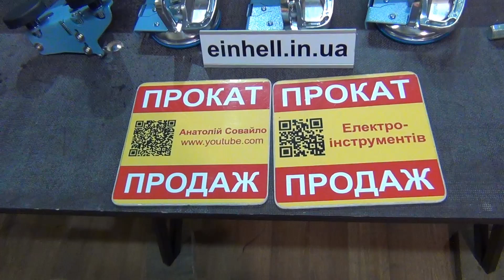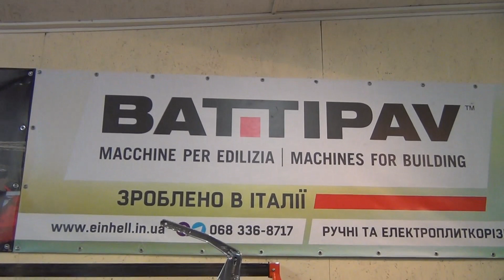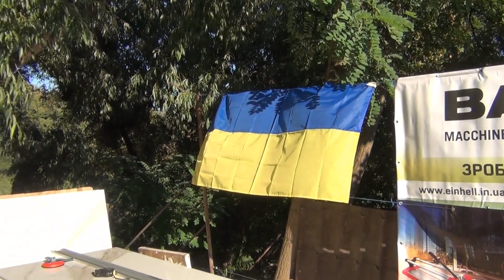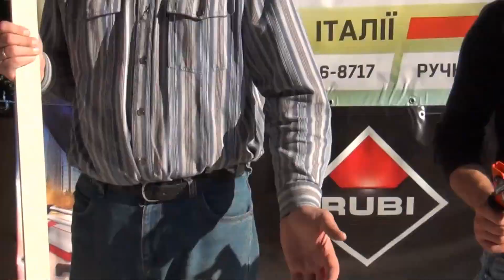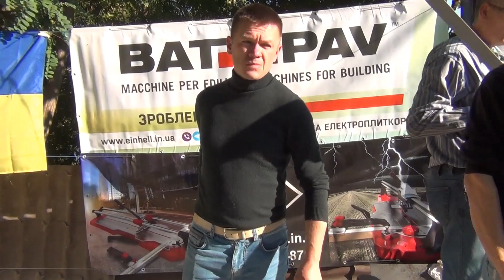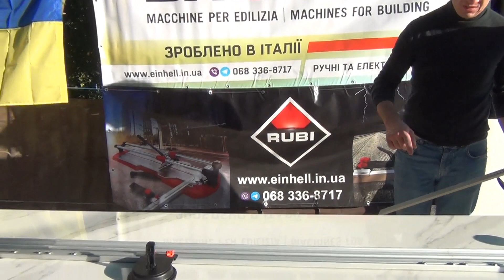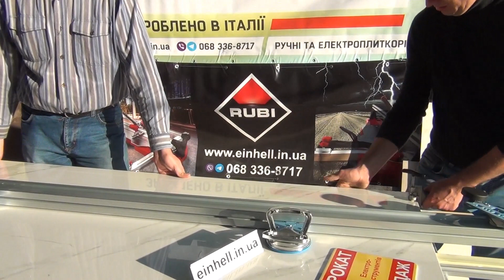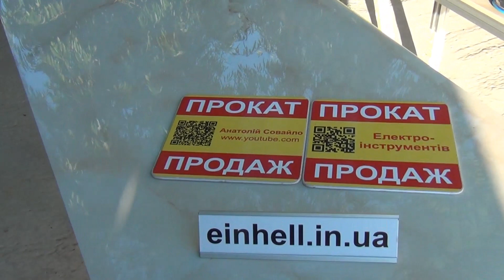Вперше в світі! Батл між плиткорізами для порізки плитки великого формату крупноформатной плитки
Вперше в світі! Батл (змагання) між  плиткорізами для порізки плитки великого формату (крупноформатной плитки)  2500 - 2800 мм : Fixtool, Rubi SLIM SYSTEM CUTTER Plus,  Battipav Lampo Cut Easy break, Raimondi Raizor, Sigma KERA-CUT EXT 8AE2  Було порізано біля 5-ти плит великих форматів 2800 х 1200, 2400 х 1200, 2300 х 1200, 1200 х 60 !!! на сумму 9000 грн!!! Для батлу була вибрана плитка естремальна, на межі можливостей плиткорізів (товщини 6, 8, 9 мм). Різали матову плитку двух видів і товщин. Різали гляцеву плитку трьох видів і товщин. Причому різали навіть міцну  плитку 1200 х 600, яка не призначена для різу такими системами.   Постачальники НЕ брали участь в змаганні, порізка керамограніту відбувалась чесно, не зважаючи на торгові марки та назви!!!

Дякую всім плиточникам за участь у батлах. Ви найкращі! Окрема подяка товариству Плиточники UA, зокрема Стасу та Володі Володі instagram plytochnykkyiv, Василю instagram plitochnik.pro.ua, Олександру instagram oleksandr_ivaniuk_bc за надання плиткорізів Sigma і також активну участь в батлі, як найкращих майстрів. В Товариство запрошую приєнатися тільки плиточників.

World's first battle between large-format tile cutters! Cutting 2500 and 2800 mm tiles: Fixtool, Rubi SLIM SYSTEM CUTTER Plus, Battipav Lampo Cut Easy break, Raimondi Raizor, Sigma KERA-CUT EXT 8AE2 Viber Telegram

1. Оренда електроінструментів: плиткорізи, відбійні молотки, перфоратори, штроборізи, болгарки, шліфмашини, шуруповерти,  торцовки, віброплити, нівеліри та інш.;
2. Продаж електроінструменту Bosch, Einhell;
3. Продаж плиткорізів з довжиною різу - до 3200 мм.